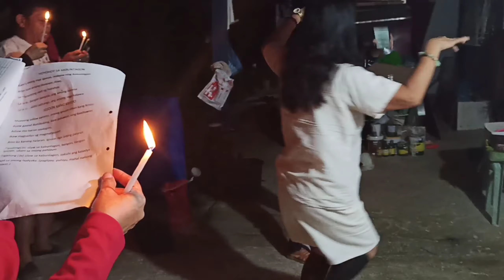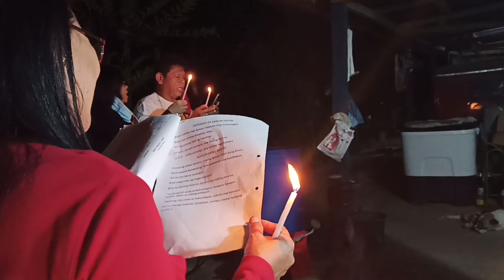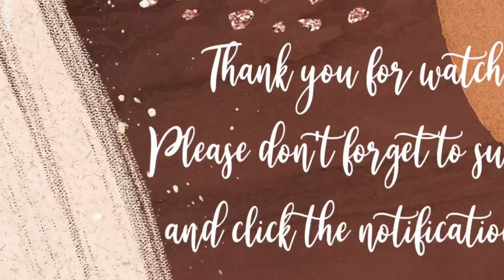63rd Birthday Celebration of my Mama! | Moshi 🦋